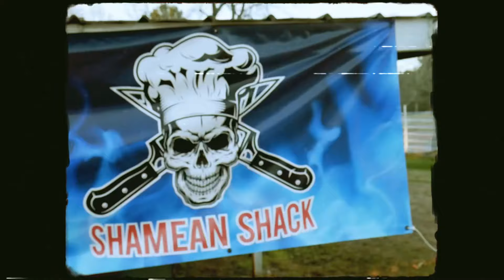SHAMEAN- Life Of a Trench Baby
Official video “Life of a Trench Baby”